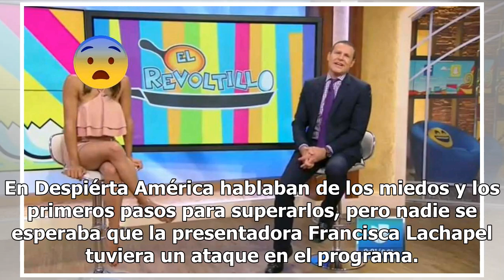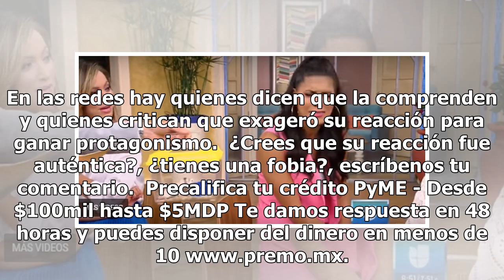Conductora tiene ataque de miedo en programa en vivo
En Despiérta América hablaban de los miedos y los primeros pasos para superarlos, pero nadie se esperaba que la presentadora Francisca Lachapel tuviera un ataque en el programa. La conductora dominicana reconoció que le tiene fobia a los ratones. Como relata People en Español, dijo que en su casa ha...